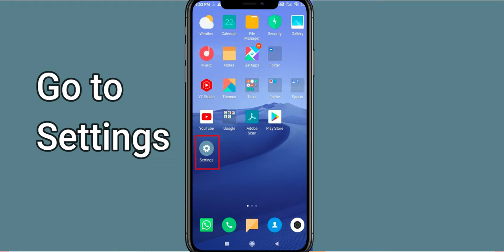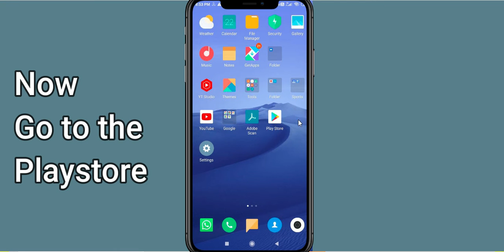Fix Sky Unfortunately Has Stopped | Sky Stopped Problem | PSA 24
Let's start and How to fix Sky Unfortunately Has Stopped Solution - Sky Stopped Problem. Apart from that, if your Sky keeps stopping then it will be very useful for you.